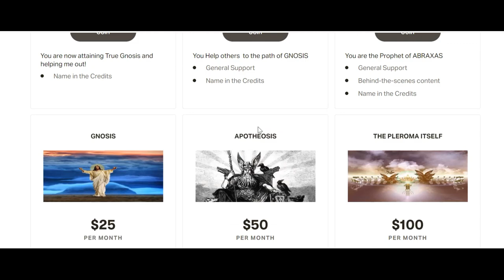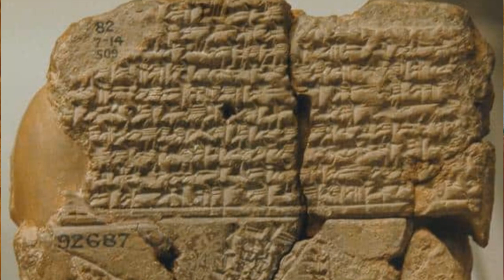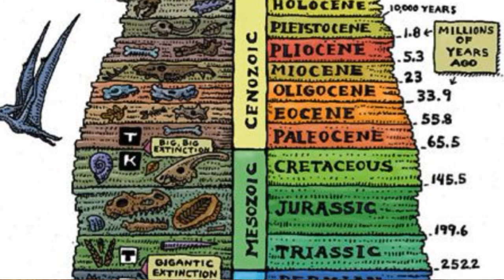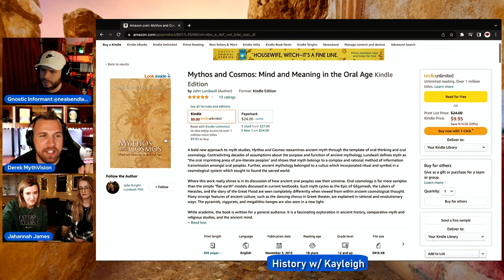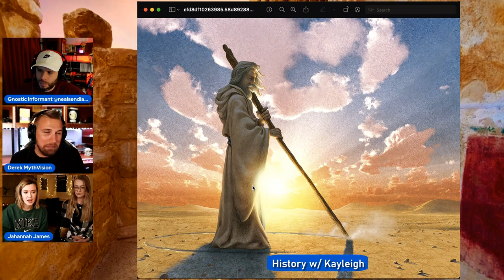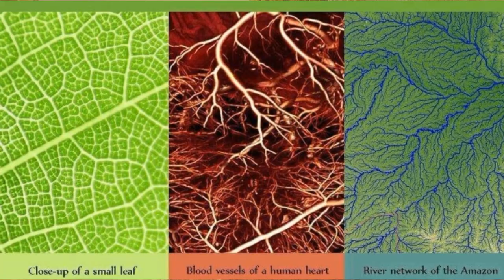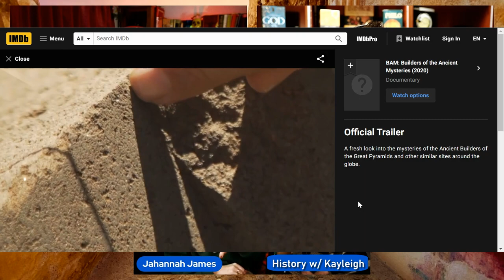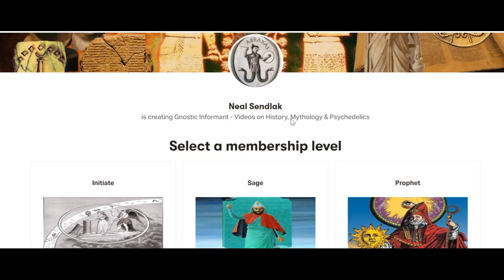Ancient Civilization Origins | Jahannah James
In this video we discuss the Ancient World and speculate on how far back civilization actually goes.